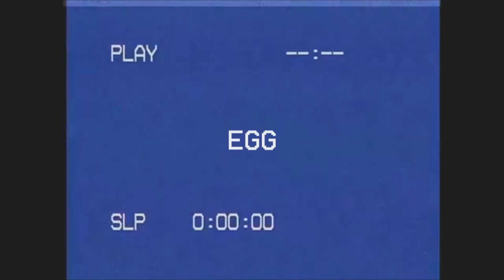[FREE FOR PROFIT] Juice WRLD TYPE BEAT | HARD JUICE WRLD TYPE BEAT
''|0〤ɪғ ʏᴏᴜ ᴡᴀɴᴛ ᴛᴏ ʙᴜʏ ᴛʜᴇ ᴇxᴄʟᴜsɪᴠᴇ, ᴡᴀᴠ ᴏʀ ᴍᴘ𝟹 ☝️
● BPM: 165
⚠️ This beat is 100% FREE to use on all platforms as long as credit is given under "EGGACION" as the feature/producer. 15,000 monetized plays/streams on each streaming platform. Once you hit 15,000 views/streams on any site or streaming service, you MUST purchase a MP3 lease or above to avoid any issues. ⋆